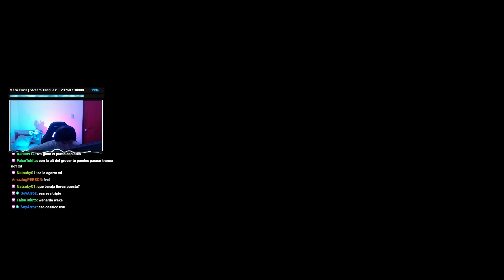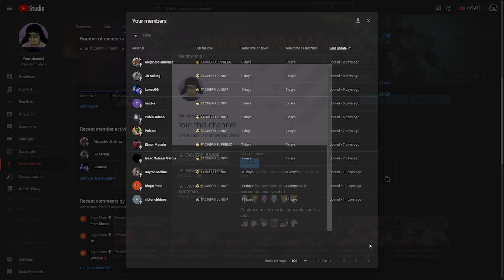DROGOZ NO PUEDE CONTRA CASSIE en ranked | Paladins Gameplay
CASSIE SIN DUDA ES INCREIBLE Y MUY FUERTE en ranked | Paladins Gameplay

Mi Setup:
Mouse Logitech G Pro X Superlight
Keyboard HyperX Origins Core
Mousepad Artisan Zero XL Soft
Headset HyperX Cloud Alpha S
Microphone HyperX QuadCast S
Monitor BenQ ZOWIE XL2546